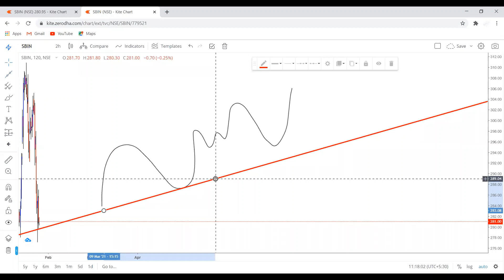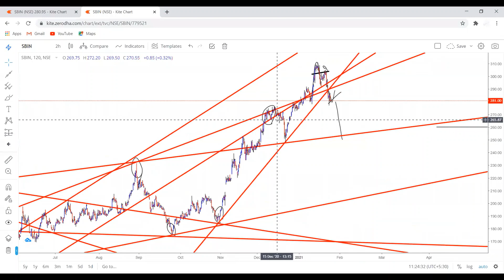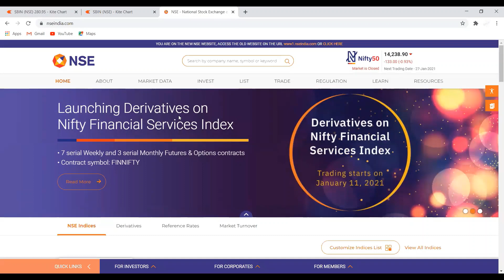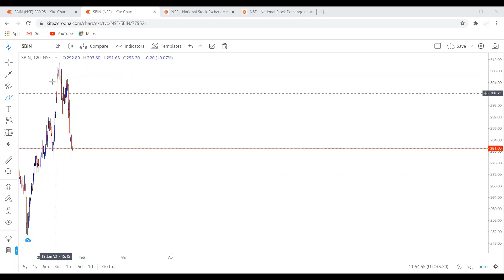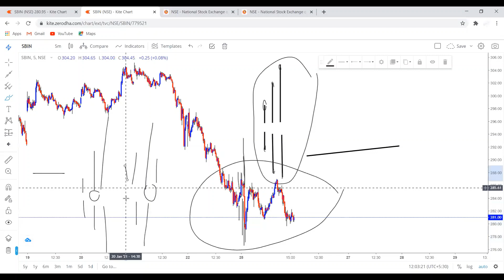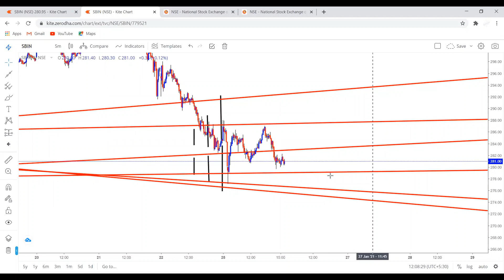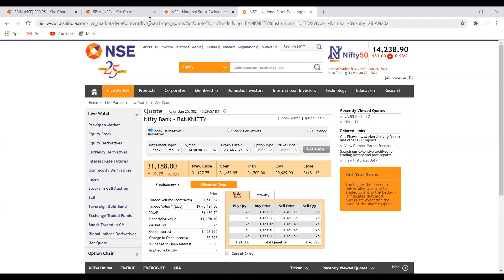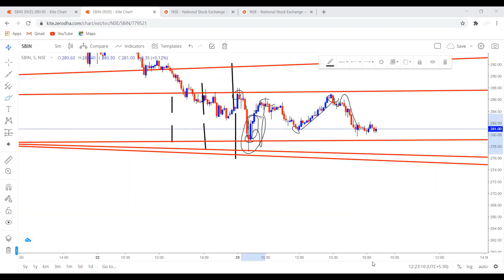Trendline Best Support and Resistance Secret - Secret method for Best Intraday Live Trading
Hello Everyone!! In this video, I am going to discuss about trendline best support and resistance secret with an illustration on Intraday time frame charts. This video helps you to explore the real truth and depth of the trendline tool in a very simple way and in a way, that even a beginner can understand it completely.